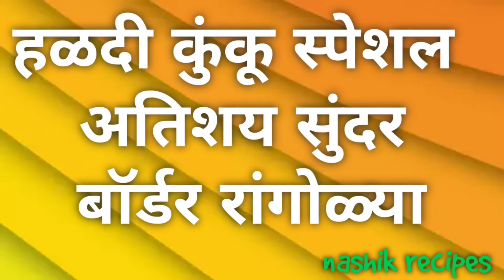2 Easy and Attractive haldi kumkum special border rangoli design/kite border rangoli/muggalu design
2 Easy and Attractive haldi kumkum special border rangoli design/kite border rangoli/muggalu design /door border design/daily border rangoli design/Nashik recipes